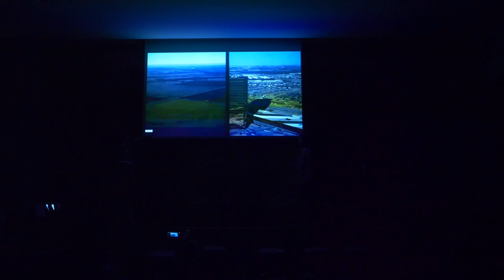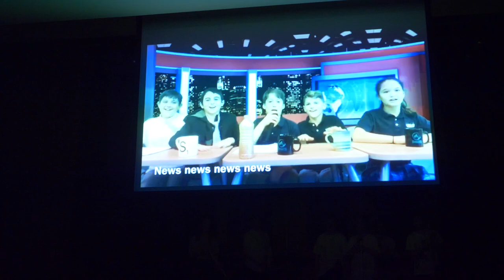ANNIE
As a school community that values Israel, Judaism and the Hebrew language, we're incredibly proud of our all-Hebrew production of ANNIE by 5th grade. Special thanks to directors Morah Sabo, Bnot Sherut Aviya and Tehila, and Morah Meital.

Video Credit: Steven Quesada Productions